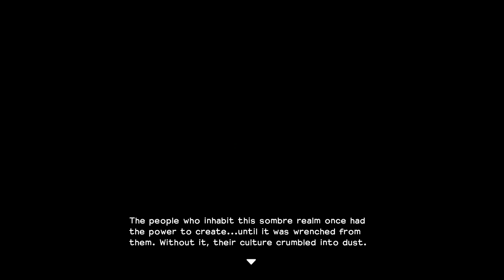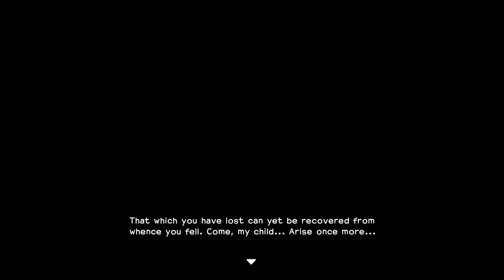Dragon Quest Builders - japoński Minecraft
Dragon Quest Builders - japoński Minecraft - Gameplay nagrywany na konsoli Playstation 4